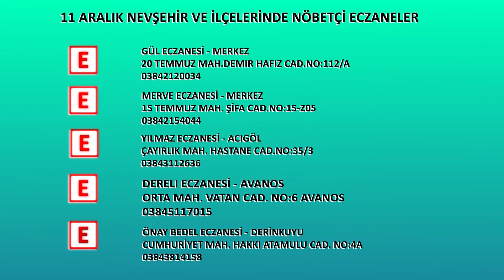NEVŞEHİR -NÖBETÇİ ECZANELER - GÖREV ONLARIN (11 ARALIK)